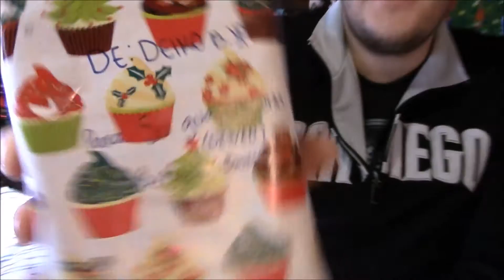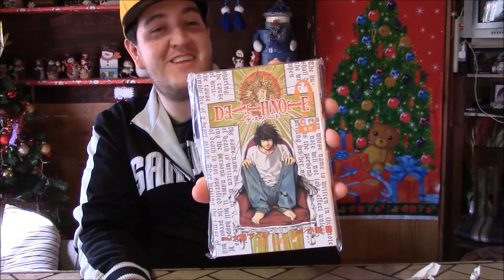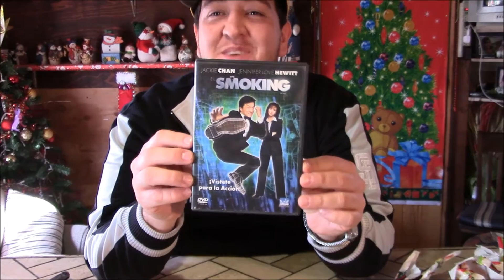Abriendo Regalos de Navidad con DeiKo Bowser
Abriendo nuestros regalitos los 2 Bowser muy emocionados y anciosos..